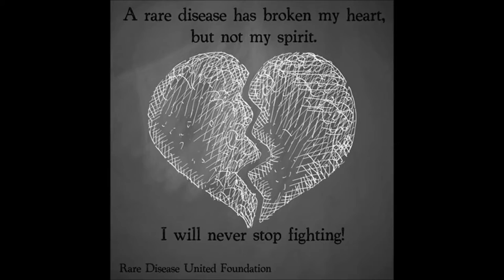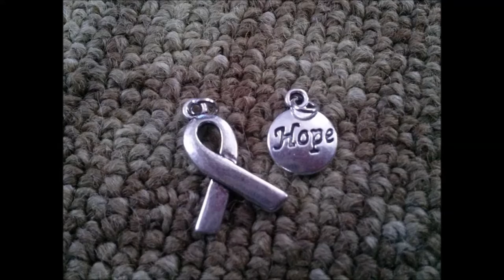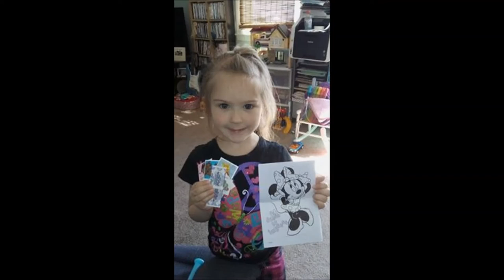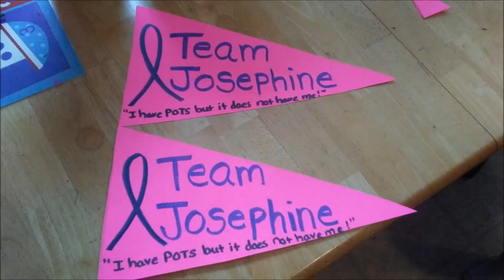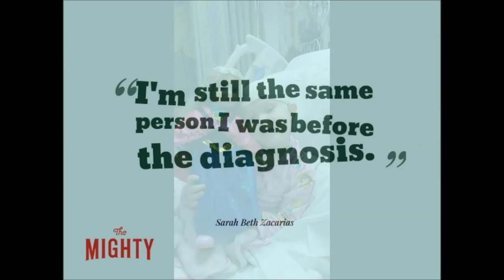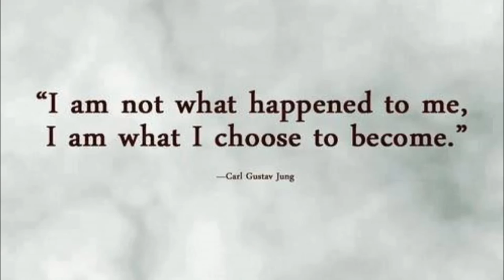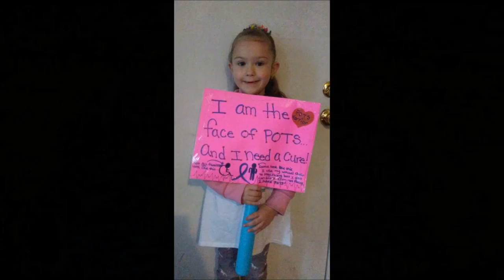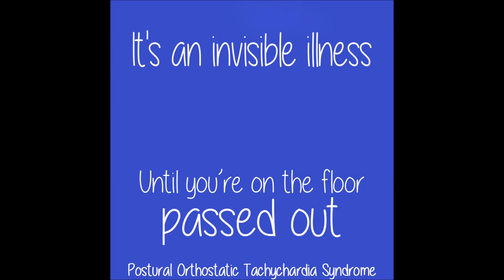My Daughters Journey With POTS Syndrome